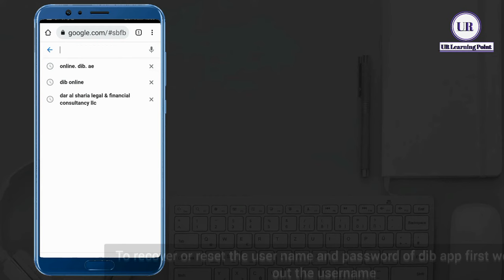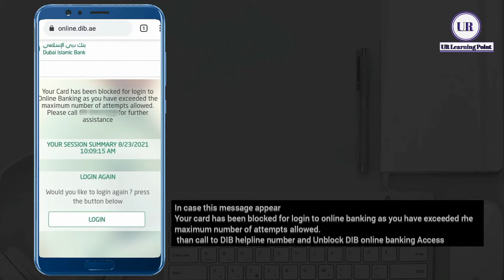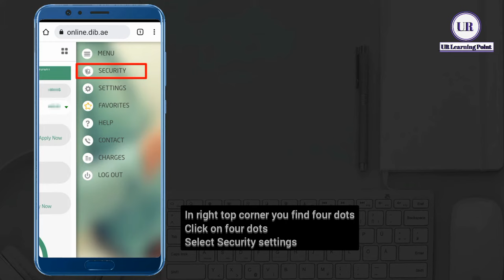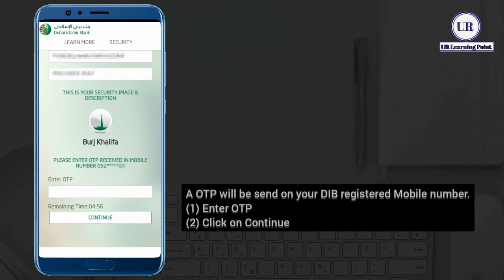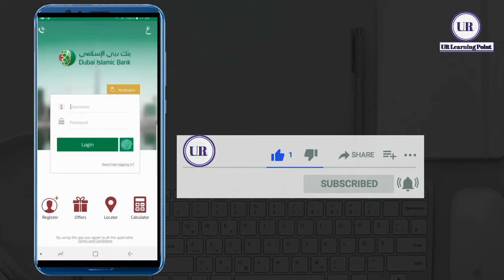How To Reset DIB Application Username and password | Recover Dubai Islamic Bank Application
Important Note :
Do not share your personal details, information, MPIN, CVV, Pin, OTP on any site or link and person. This vedio is only Demo and information purposes the channel will not responsible for any unauthorized activity.
In this vedio you will learn how to reset and recover your DIB Application username and password. We described few simple methods first one try to find out username by using Dubai Islamic Bank web link and 2nd try to reset by using DIB application i need help logging in options. Both methods are described very deeply explained way.
Try to watch full vedio for better understanding.
How to open DIB account on Mobile